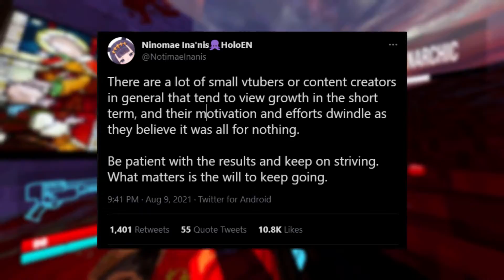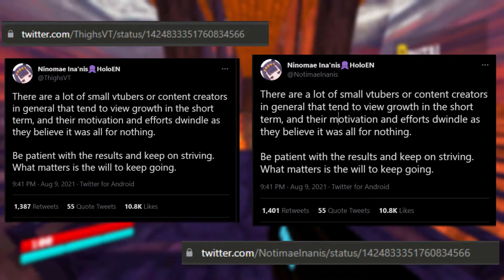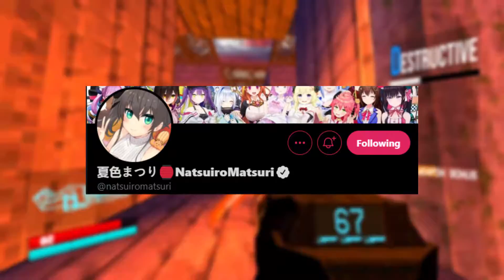FAKE INA TWITTER ACCOUNT GETS RETWEETED BY HOLOLIVE MEMBERS - Ninomae Ina'nis Imposter Fake Tweets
Hololive English's Ina has been impersonated on Twitter, and I made this video to expose them. NotimaeInanis